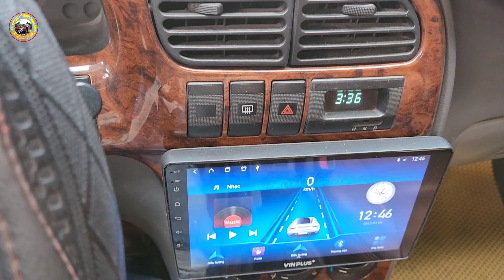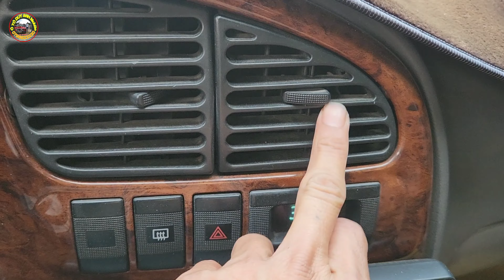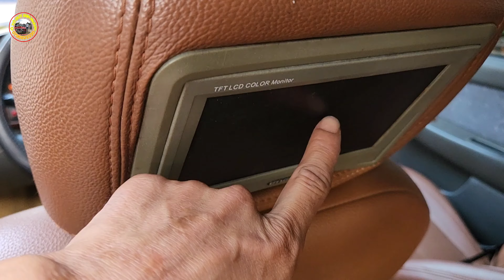ô tô cũ 5 chỗ 58 triệu kia spetra 2004 số sàn kiểm 1 năm 0796822220